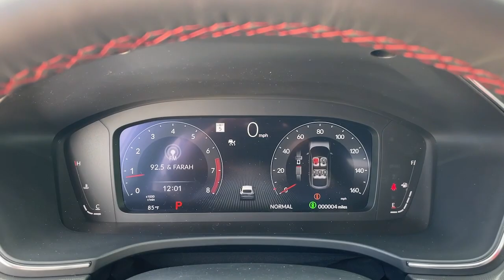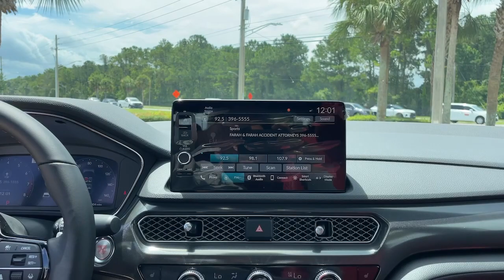2024 Acura Integra Jacksonville, Orange Park, St Augustine, Daytona, Gainesville, FL RA003221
Platinum White Pearl New 2024 Acura Integra w/A-Spec Tech Package available in Jacksonville, Florida at Duval Acura. Servicing the Orange Park, St Augustine, Daytona, Gainesville, Area.

Duval Acura
11225 Atlantic Blvd

5 Day Money Back Guarantee*** See Dealer for Details FREE Car Washes for Life COMMISSION FREE SALES PEOPLE 1st Oil Change is FREE. FWD Factory MSRP: $38295Wonder what makes Duval Acura different from other dealerships in the Jacksonville FL area? Our team believes in standing out rather than fitting in offering exceptional customer service experiences and distinguishing features that set us apart. But dont just take our word for it. Review these special qualities for yourself! With a money-back guarantee allowing you to exchange or return your vehicle within five days or 300 miles for a full refund you can approach the purchase of a new Acura model here in Jacksonville with enhanced confidence. Our team believes in a clear and transparent selling process that respects both your time and your budget ensuring that this showroom experience proves rewarding by design. Every new Acura model we sell comes with lifetime car washes and vacuum services at our dealership for the duration of your ownership with complimentary service extending to any Duval Motor Company location. Prices are plus tax tag title $198 Electronic Filing Fee and dealer pre-delivery service fee in the amount of $899 which charge represents cost and profit to the dealer for items such as cleaning inspecting and adjusting new and used vehicles and preparing documents related to the sale.